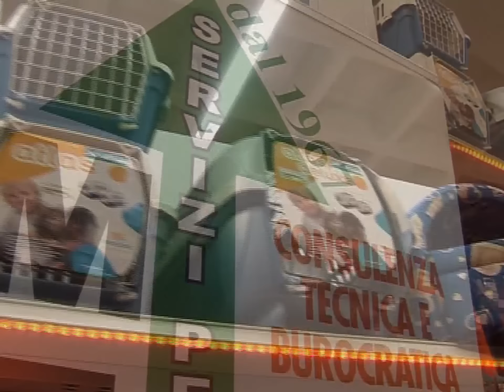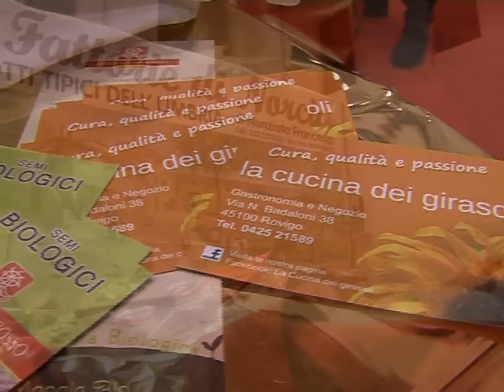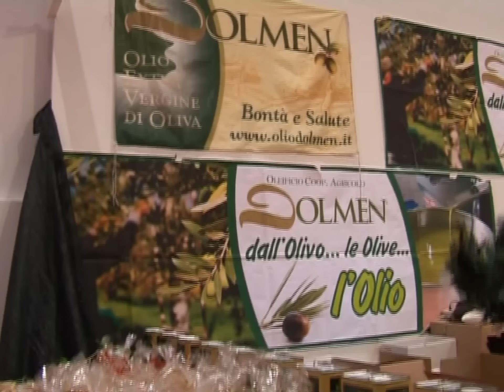eventi 56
puntata del rotocalco televisivo: "Spazio eventi", dedicata a "Strenne di Natale" 2013.